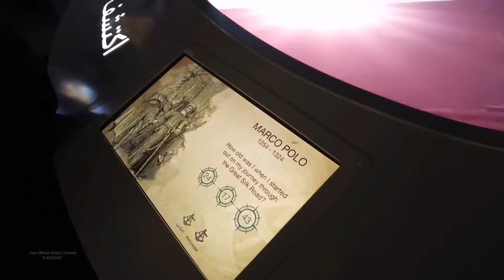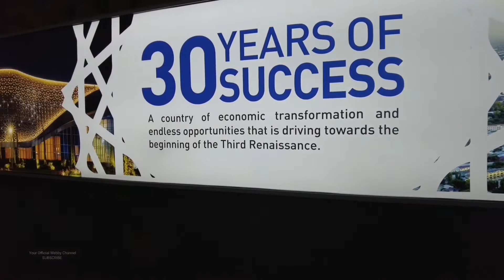Uzbekistan Pavilion Expo 2020 🇺🇿 - EXPO 2020 DUBAI (2021)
Uzbekistan Pavilion Expo 2020 🇺🇿 Uzbekistan Pavilion 2020 ga xush kelibsiz | Unedited | EXPO 2020 DUBAI (2021)

Uzbekistan Pavilion
Mapping the future pathway

Connecting people by a journey through time on the Silk Road
Take a journey through rich gems of the past to developments of a promising future. Discover an Uzbekistan that connects the world and shapes the future via mobility of ideas, people and culture.

Quick facts
Land
Uzbekistan covers 448,978 km² of land and is the only double landlocked country in the world

Oldest city of Samarkand
Samarkand, one of the oldest cities in the world, was established in 7th century BC, just like Rome

Melons
Uzbekistan is known for growing one of the best melons in the world

Gold reserve
Uzbekistan has the 4th biggest gold reserve in the world